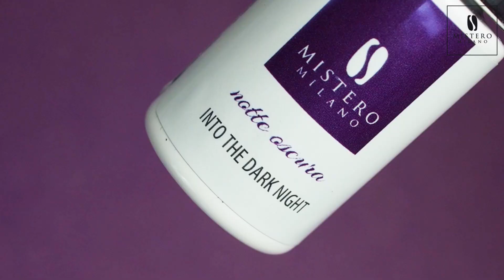🌲SZYBKI I EFEKTOWNY ZIMOWY MANICURE | QUICK AND EFFECTIVE WINTER MANICURE | MISTERO MILANO🌲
❗❗❗⬇️⬇️⬇️ C L I C K ⬇️⬇️⬇️ C L I C K ⬇️⬇️⬇️❗❗❗

Przedstawiamy niezwykle łatwą i szybką w wykonaniu stylizację świąteczną. Z jej stworzeniem poradzi sobie każdy – niezależnie od zaawansowania czy zdolności manualnych. Wystarczy pokryć paznokcie zjawiskowym zimowym lakiem hybrydowym Ciemną Nocą, który mieni się fantastycznie opalizującą, wielokolorową drobiną. Niekomplikowany wzór gwiazdki i choinki można wykonać zaledwie kilkoma ruchami przy pomocy białego żelu Perfetto.

We present an extremely easy and quick Christmas styling. Everyone can handle it - regardless of advancement or manual skills. It is enough to cover the nails with the phenomenal winter hybrid nail polish on the Dark Night, which shimmers fantas-tically with iridescent, multi-colored particles. The uncomplicated star and Christmas tree shape can be made with just a few movements using the white Perfetto gel.

Wysoka jakość lakierów hybrydowych Mistero Milano oraz zastosowanie zaawansowanych formuł gwarantuje świetne krycie, niezwykłą przyczepność, intensywność koloru a tym samym wyjątkową trwałość manicure hybrydowego. Stylizacje wykonała: Barbara Sobas

The high quality of Mistero Milano hybrid varnishes and the use of advanced formulas guarantee excel-lent coverage, unusual adhesion, color intensity and thus the exceptional durability of a hybrid manicure. Styling has done: Barbara Sobas